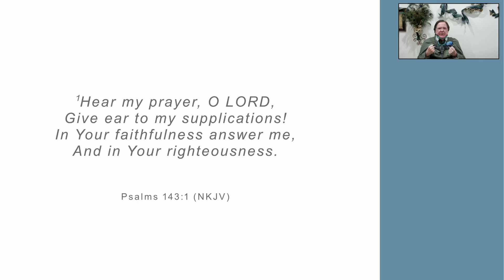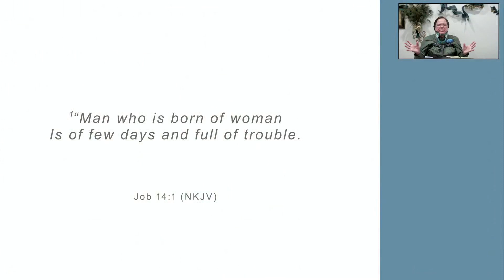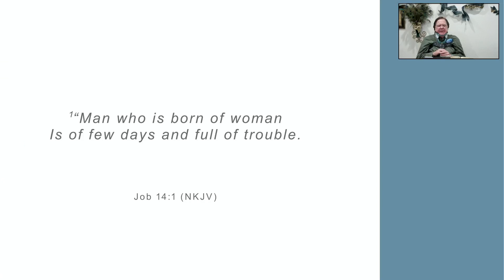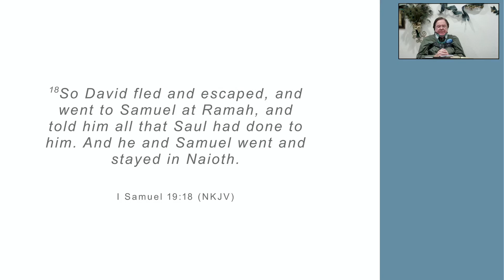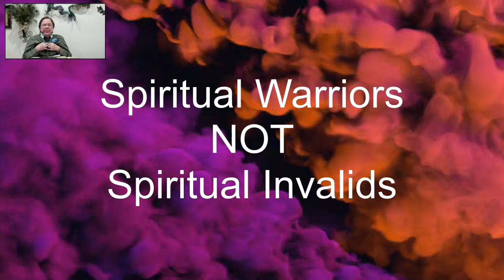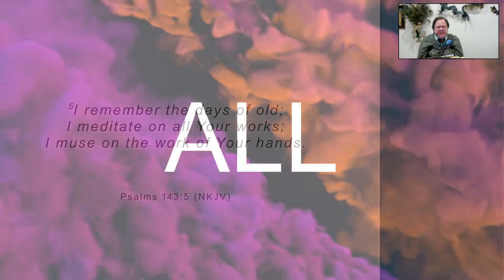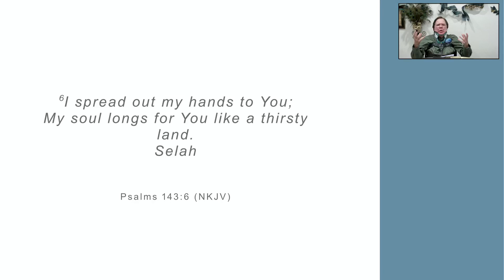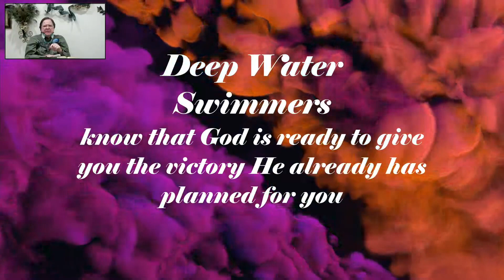Rev. Thomas D. Hale - September 10, 2023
Staying Upbeat When Being Beater Up
The Mission of Jesus
Deep Water Ministries
Rev. Thomas D. Hale